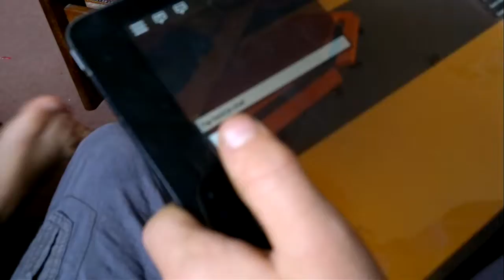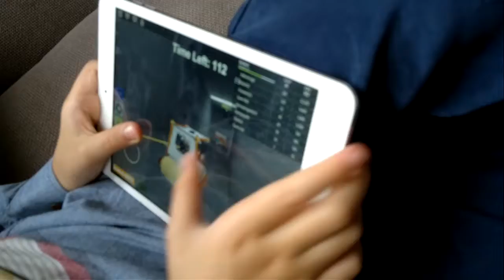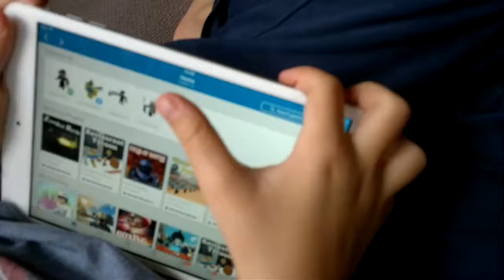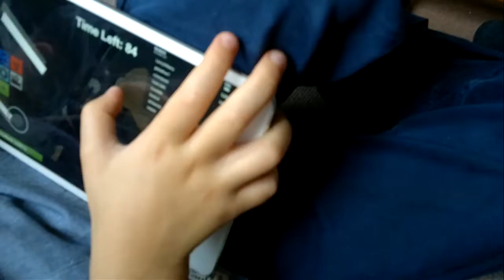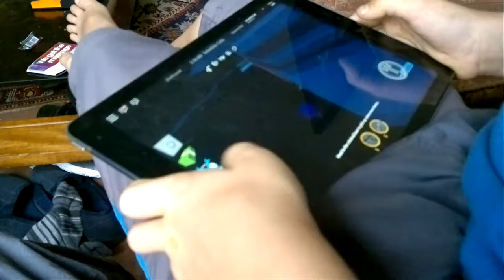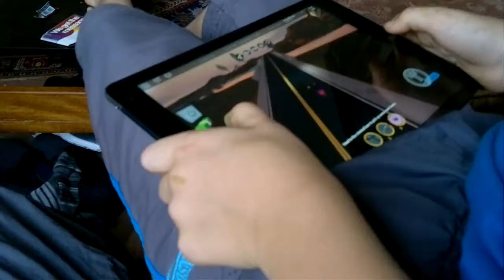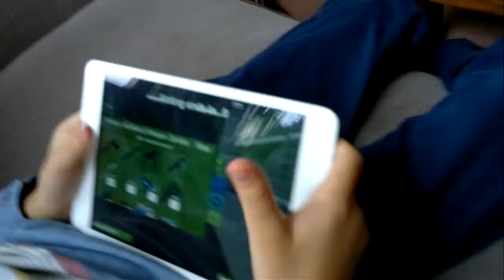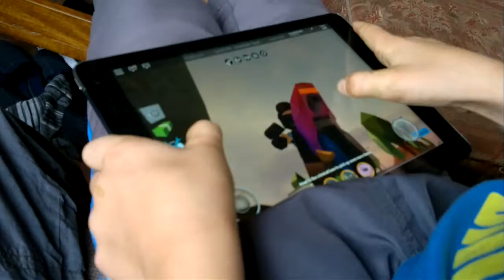Zombie Rush and Jailbreak At The Same Time Roblox Ipad